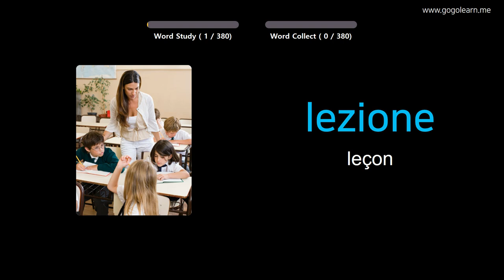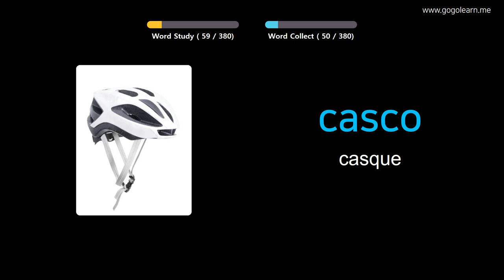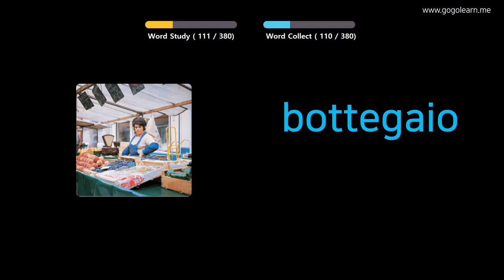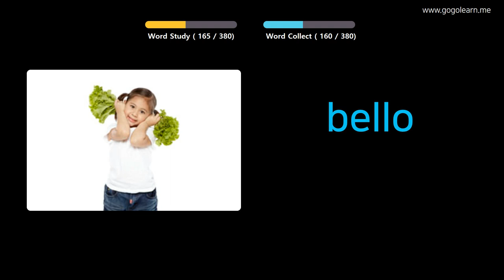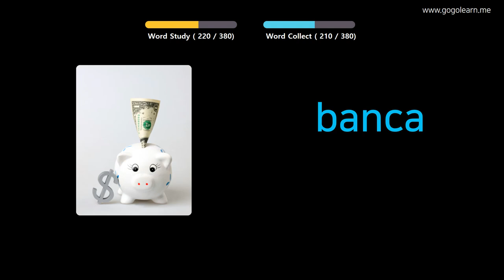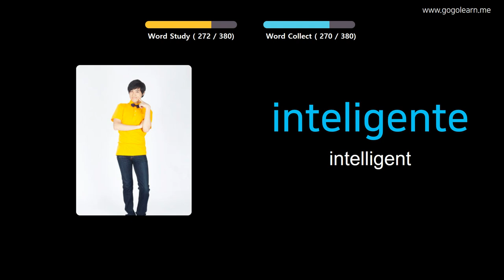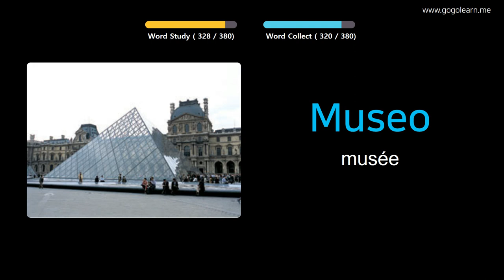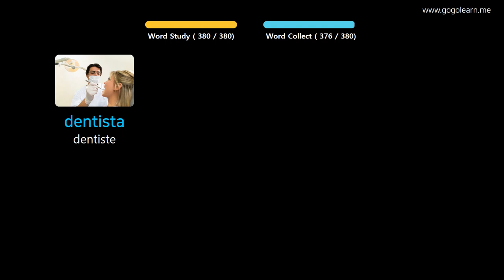Apprendre Le Italien À Travers Des Images |Vocabulaire Italien Collège 1 | Golearn